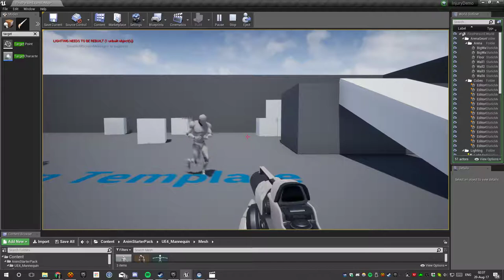UE4 - Partial ragdoll and recovery 2